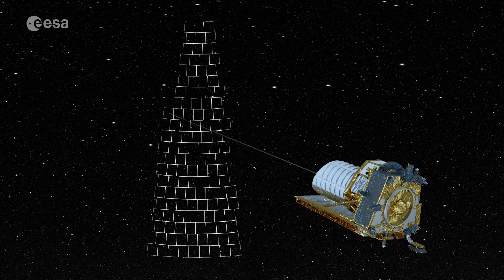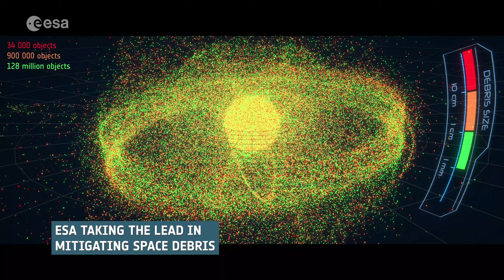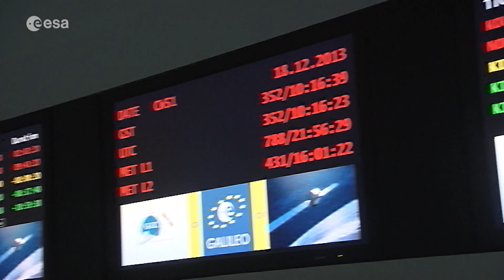2023: ESA’s year in space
2023’s highlight was the highly anticipated launch of Juice, Europe’s Jupiter Icy Moon Explorer. The Juice spacecraft was placed on course to Jupiter on the second-to-last Ariane 5 launch vehicle in April. After an eight-year journey, Juice will begin observing the giant gas planet and its three large ocean-bearing moons – Ganymede, Calisto and Europa.

The Euclid space telescope was launched in July with the aim of unravelling the enigmas of ‘dark matter’ and ‘dark energy’. Euclid’s first images were released in November, revealing razor-sharp astronomical images with detail never before seen by a telescope across such a large patch of the sky.

After almost five years in space, ESA’s Aeolus wind mission was retired. This trailblazing mission was tasked with observing wind patterns from space thereby improving weather forecasts and climate models.. Aeolus data and technology will have an important role to play in the accuracy of future weather forecasting. On 28 July, it burned up in an assisted re-entry – the first assisted re-entry by a mission which was not designed to do so.

As space debris becomes an increasingly serious issue, ESA is determined to search for solutions. Together with its commercial and institutional partners, ESA has developed the ‘Zero Debris Charter’, launched this year. By signing the Charter, space entities worldwide can register their intent to work together towards the sustainable use of Earth’s orbital environment.

Earlier in in 2023, MTG-I1, the first of the Meteosat Third Generation missions, sent back its first images. The satellite was launched in 2022 and carries two instruments: a flexible combined imager and a lighting imager. Both instruments performed beyond expectation and a stunning combined image from both was revealed.

Earth observation is key to keeping our planet and the population as a whole, safe. Today, monitoring earthquakes, forest fires or flooding from space already helps to coordinate rescue response but the data can also be used to better understand phenomena such as climate change and support the IPCC climate reports.

Last year, NASA’s Dart mission impacted on a small moonlet of the asteroid Didymos, changing its course. We’ll soon be launching ESA’s Hera spacecraft to collect data on the aftermath of this collision. The Hera spacecraft was integrated and underwent testing this year in ESA ESTEC’s test centre in the Netherlands.

2023 also saw the first hardware tests for the second generation of Galileo satellites but even more importantly the Galileo High Accuracy Service was launched in January. This new service delivers centimetre accuracy from space further cementing Galileo’s reputation as the most accurate satellite navigation system in the world.